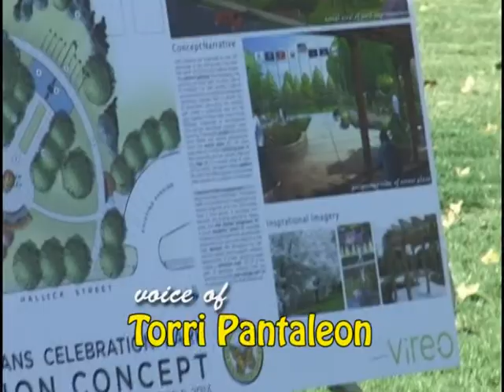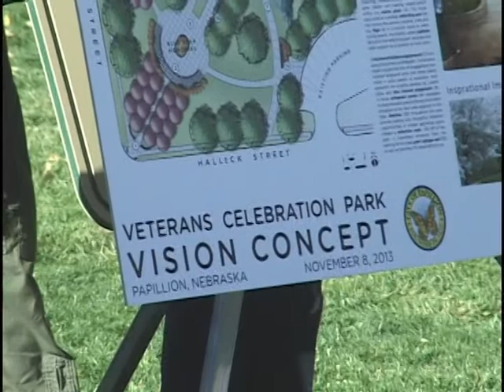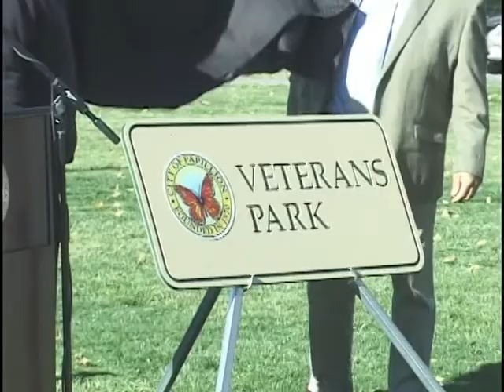"City Happenings" for the Week of November 18, 2013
Papillion held a park renaming; Winter Wonderland is Saturday, November 30th; the annual Fall Cleanup gets high praise.